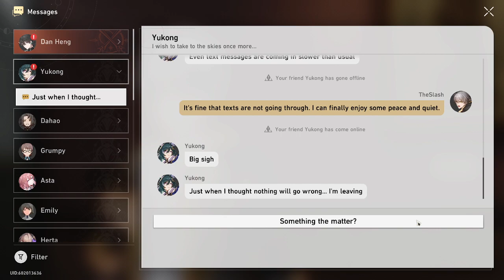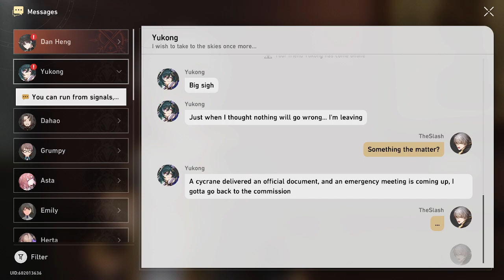Yukong: "Heron Express – We Ship Whatever You Want." [Honkai: Star Rail]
Developer(s) miHoYo
Publisher(s) miHoYo
Series Honkai
Engine Unity
Platform(s) iOS, Microsoft Windows
Release TBA
Genre(s) Tactical role-playing
Mode(s) Single-player